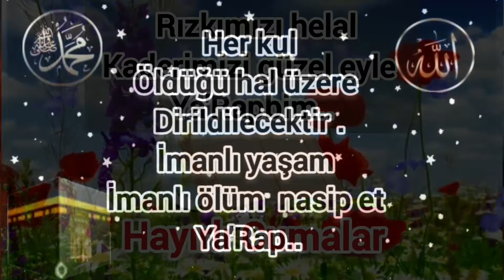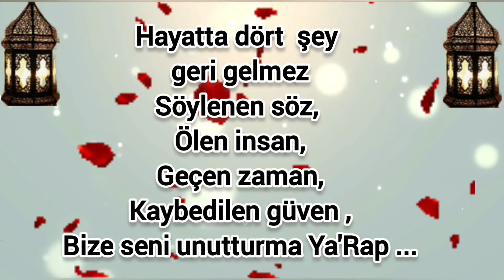Cumanız Mübarek olsun ✅ kısa cuma mesajları🌹